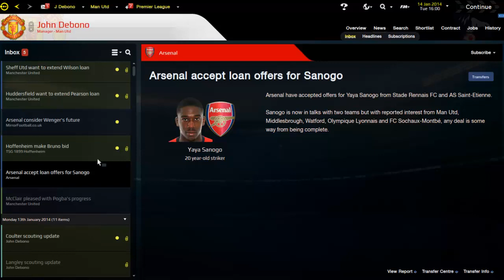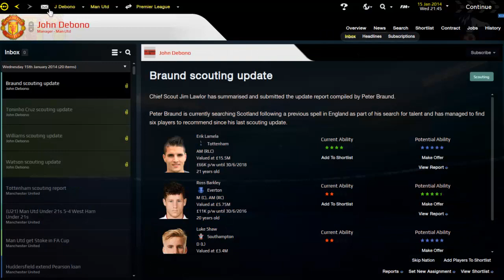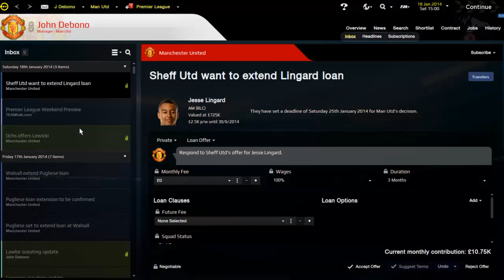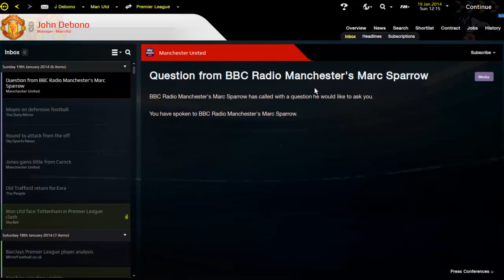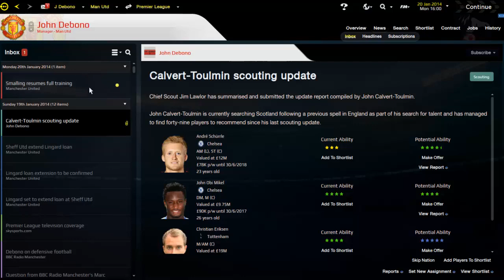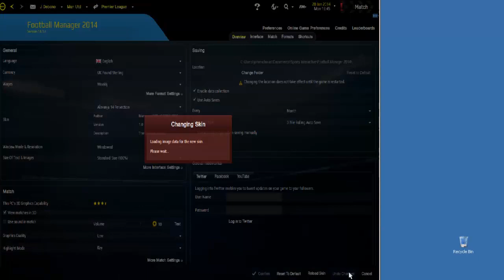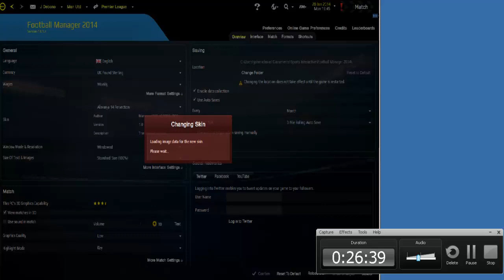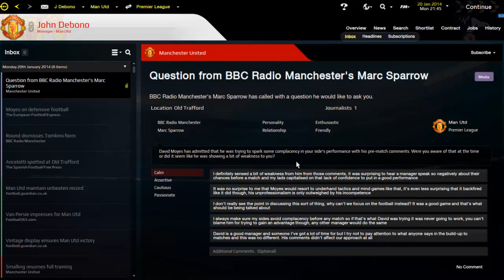Football Manager 2014 Let's Play - Manchester United #6 | New Skin | 3D Gameplay